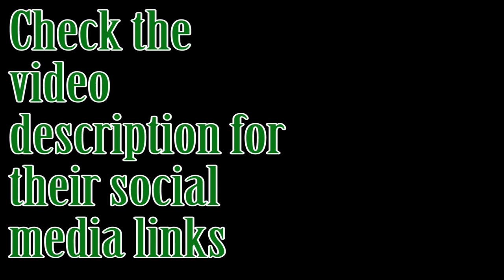Animethon 26 CMV Vol.3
Here is third and final cosplay music video from Animethon 26. I had a wonderful time making these videos and thank you to everyone who was part of all three videos.
Thanks to following cosplayers for being in the video